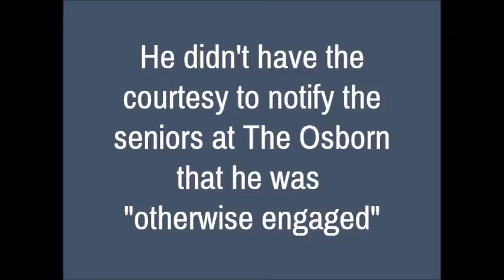Rude Rob Astorino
Rob Astorino cares so little about Westchester he doesn't show up at debates.